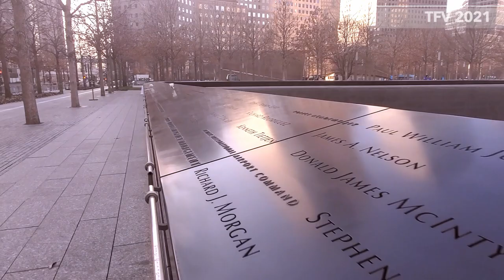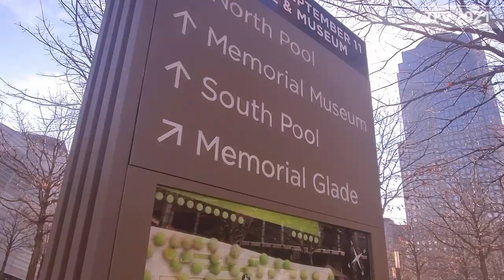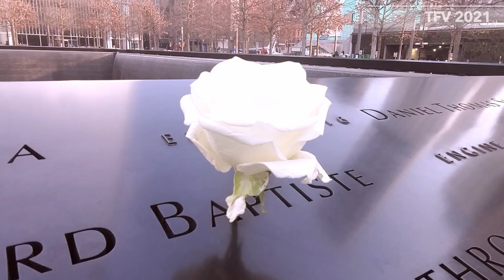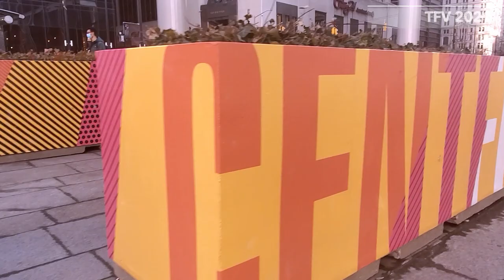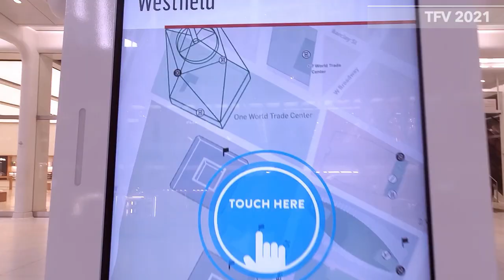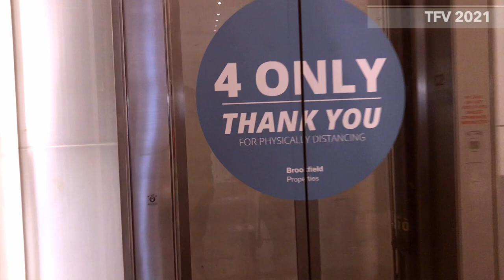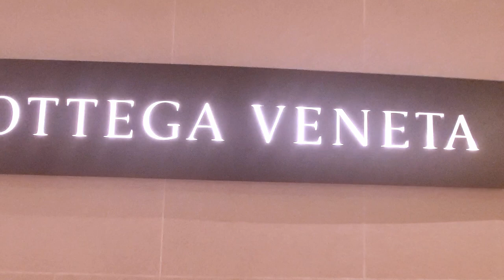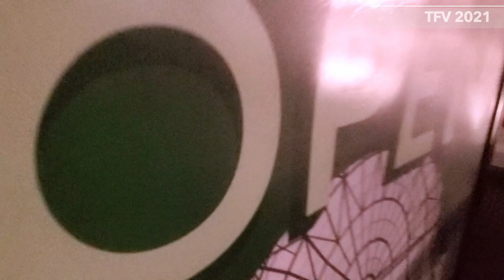ONE WORLD TRADE CENTER 2021 THE OCULUS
The World Trade Center Transportation Hub - more commonly referred to as The Oculus - is one of the more recent additions to New York City's ever-growing collection of breathtaking civic structures and tourist attractions

The Port Authority of New York and New Jersey awarded Skanska Koch the $204M project to fabricate and erect the steel for the Oculus building. The oval-shaped Oculus is the Santiago Calatrava signature winged structure that serves as the main access point to the PATH commuter train at the new World Trade Center Transportation Hub. Skanska constructed the structure that frames the hub’s main concourse.

Westfield World Trade Center is a shopping mall at the World Trade Center complex in Manhattan, New York, that is operated and managed by Unibail-Rodamco-Westfield. The mall opened on August 16, 2016 as the largest shopping complex in Manhattan

You might even want to share your thoughts.
We are more than glad to know your suggestions and opinions.

God Bless 🙏

The Feeling Vloggers is a life-changing, informative, motivational vlog. We talk about anything under the sun, variety of subjects such as fitness, self-discipline, travel, music, positivity and so on.